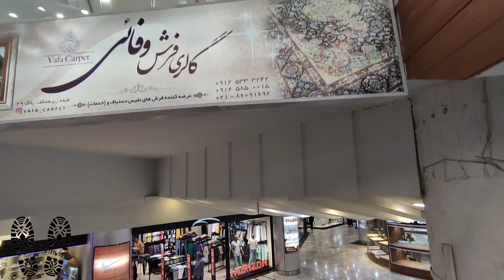IRAN 2023 : LUXURY street in shahrake Gharb Tehran Iran nightlife walk Vlog 2023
Lidoma Shopping Center, West Tehran, Iran
Video date June 6, 2023
Lidoma Shopping Center in West Tehran is one of the best shopping centers in Tehran.
which is located in the district of two municipalities of Tehran, in Gharb town and in the vicinity of Milad Noor shopping center.
Lidoma shopping center in West Tehran city started its activity in 2014 in West city and has become more and more prosperous in these years.
 More than 80% of its stores are active.
Lidoma shopping center, Shahrak Gharb Dar (Iran, Tehran province, Tehran, Sheikh Fazlollah Nouri Highway, Sanat Square, Farahzadi Blvd., next to Milad Noor Shopping Center)

مرکز خرید لیدوما ، شهرک غرب تهران ، ایران
تاریخ ویدیو 6 ژوئن سال 2023
مرکز خرید لیدوما  شهرک غرب تهران یکی از بهترین مراکز خرید تهران است ،
که در منطقه دو شهرداری تهران، در شهرک غرب و در مجاورت مرکز خرید میلاد نور قرار دارد.
مرکز خرید لیدوما شهرک غرب تهران فعالیت خود را از سال ۱۳۹۴ در شهرک غرب آغاز کرده و در طی این سال‌ها روز به روز رونق بیشتری یافته است؛
 امروزه بیش از ۸۰ درصد از فروشگاه‌های آن فعالیت دارند.
مرکز خرید لیدوما شهرک غرب در ( ایران، استان تهران، تهران، بزرگراه شیخ فضل‌الله نوری، میدان صنعت، بلوار فرحزادی، جنب مرکز خرید میلاد نور)

I am Sara 🙌😍
Loves walking, street walking, forest and nature walking, ⛰️
In this channel, we just walk together and enjoy the beauty of the world and get the best sense of peace 😇👌
And I will show you everywhere and our beloved Iran.
So give me your hand, we want to walk the whole world together 🙌😊
 Send the channel link to your friends.
That they can enjoy together with us ☺️🙌
من سارا  هستیم 🙌😍
عاشق قدم زدن ، خیابان گردی ، جنگل و طبیعت گردی ، ⛰️
تو این کانال فقط باهم قدم می‌زنیم و از زیبایی های دنیا لذت می‌بریم و بهترین حس آرامش و میگیریم 😇👌
و همه جای تهران و ایران عزیزمون رو بهت نشون میدم ،
پس دستتو بده به من که  میخوایم کل دنیا رو باهم قدم بزنیم 🙌😊
اگر دوست داشتی کانال من و سابسکرایب کن و به من انرژی بده تا بتونم بهترین زیبایی ها جهان رو برات به تصویر بکشم 🙌😍
 لینک کانال رو برای دوستات هم بفرست ،
که اونا هم کلی در کنار ما لذت ببرن ☺️🙌
راستی اگه ویدیو رو دوست دا ستشتی لایک و نظرت رو هم برام کامنت کن 🙏😊

IRAN 2023
TEHRAN 2023
Iran mall
مراکز خرید تهران
مرکز خرید لیدوما شهرک غرب
Shahrake Gharb Tehran
Lidoma shopping centre
ایران
تهران
Iran visit
Iran city
Tehran city
Nightlife
Luxury Iranian
Iran travel
Walking street
Walking tour
Walking street Tehran
Walking street Iran